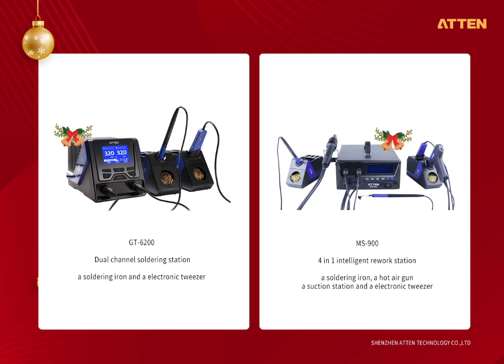Merry Christmas 2022 from ATTEN